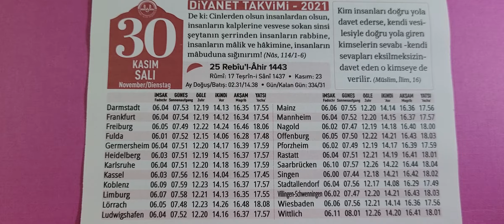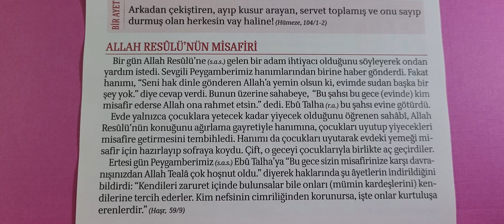30.11.2021 Diyanet Takvimi Günlük. Allah Resulünün Misafiri.